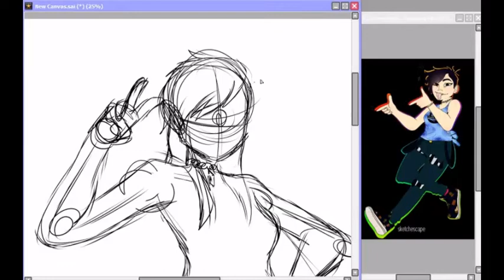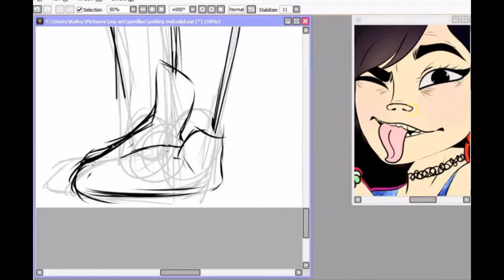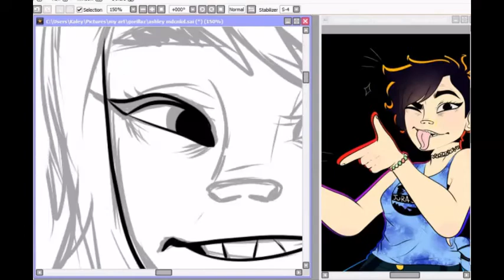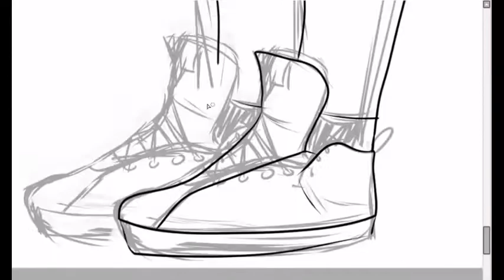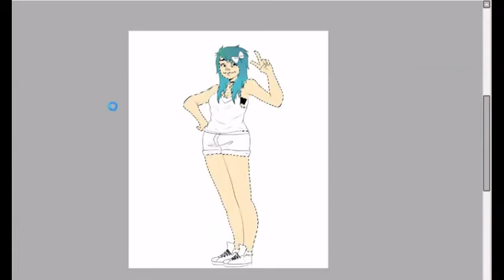ashley in gorillaz style